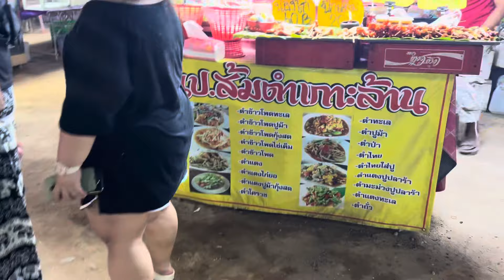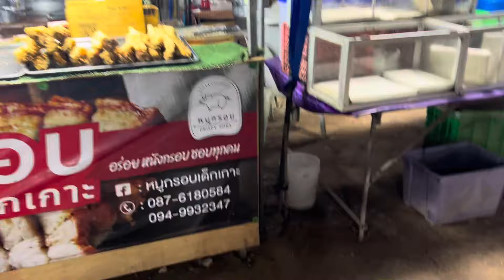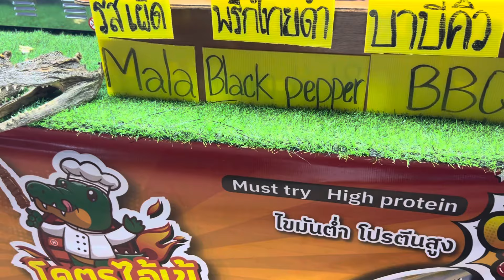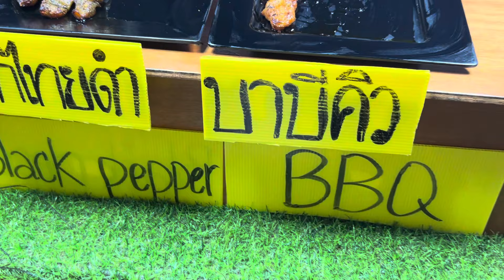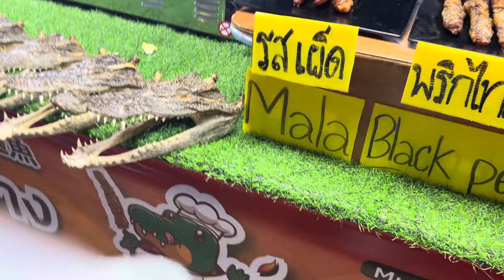ถึงเกาะล้านแล้วค่ะ หาซื้ออาหารไปทาน#ตลาด#ที่เกาะล้าน#หาซื้ออาหาร#thailand